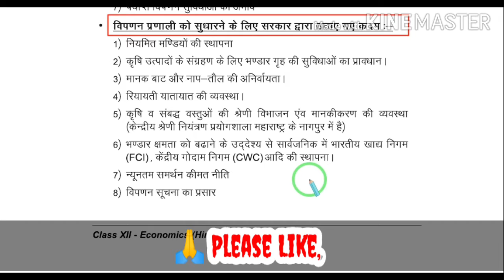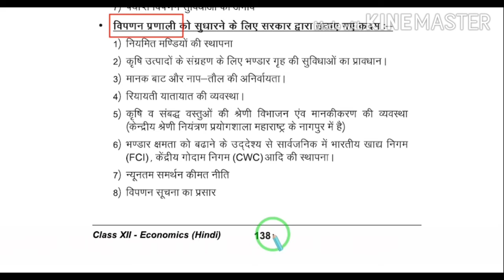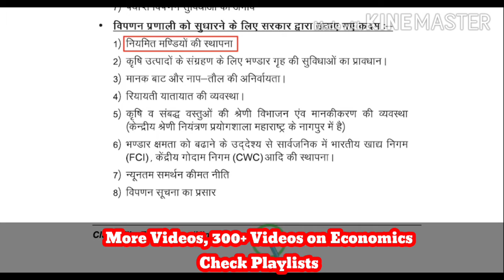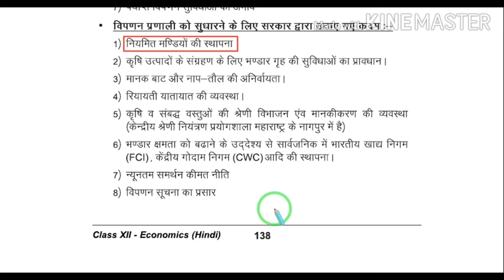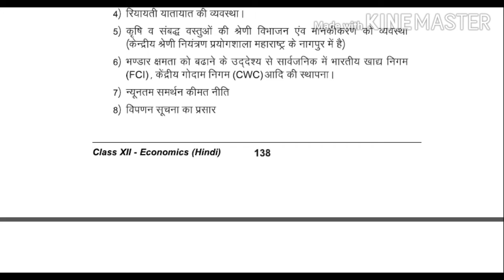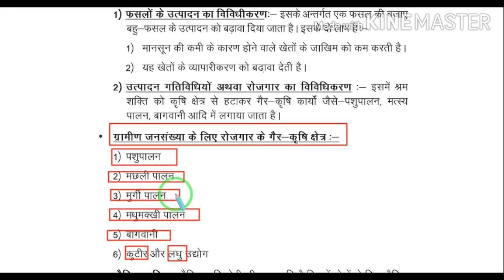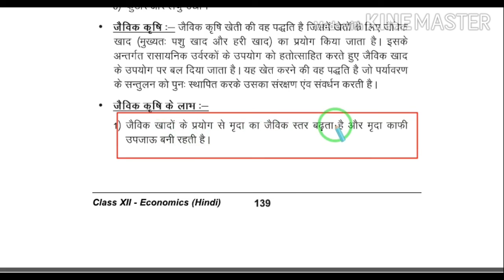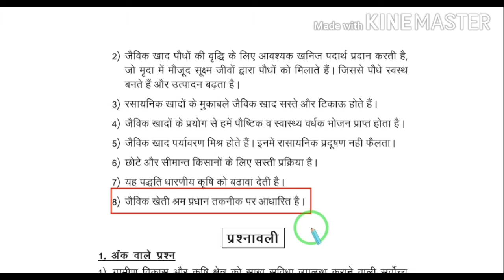भारत में ग्रामीण विकास 12 Class | Rural Development in India | Indian Economy Development 12 class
भारत में ग्रामीण विकास 12 Class | Rural Development in India | Indian Economy Development 12 class | NCERT Chapter 5
About Video
Dear Friends,
In this video, I am going to explain to you about the Important Steps taken by Government to improve Agricultural Marketing in India in Indian Economy Development for 12 class students from Ncert Support Material in Hindi. This video helps you to understand the following points of Rural Development-
1. विपणन प्रणाली को सुधार के लिए सरकार द्वारा उठाए गए कदम
2. कृषि में विविधिकरण
3. ग्रामीण जनसंख्या के लिए रोजगार के गैर-कृषि क्षेत्र
4.जैविक कृषि
5.जैविक कृषि के लाभ
Vicky Singh Rawat
Important Links of Economics Videoes
12classEconomicsInHindi My Sweet Wife's Youtube Channel for Cooking and Vlogging